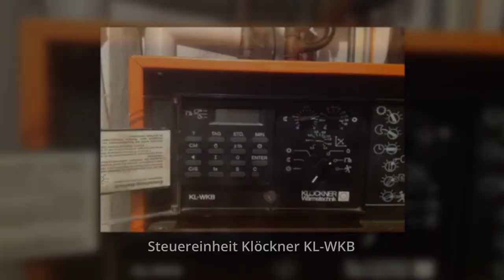Steuereinheit Klöckner KL-WKB - Heizung Steuerung Reglung reparieren oder tauschen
Steuereinheit Klöckner KL-WKB
Reparatur oder Tauschgerät.
Wir reparieren Ihre defekte Heizjngssteuerung